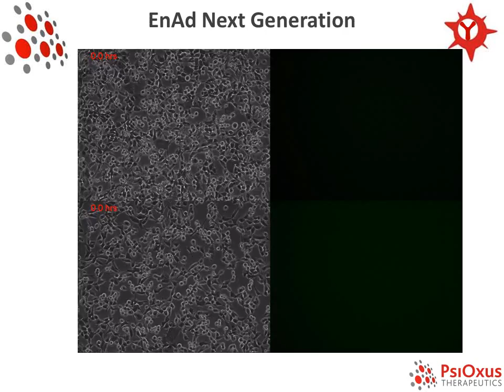NG GFP Movie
Psioxus NG GFP Movie